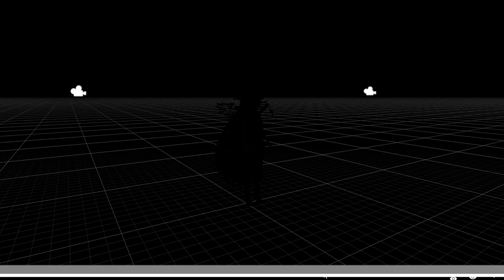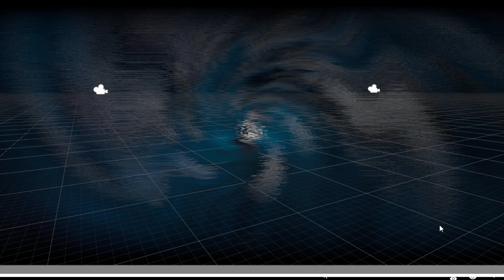cozybøy - what did yøu think i meant when i said i løve you vrchat animation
animation made in unity3D